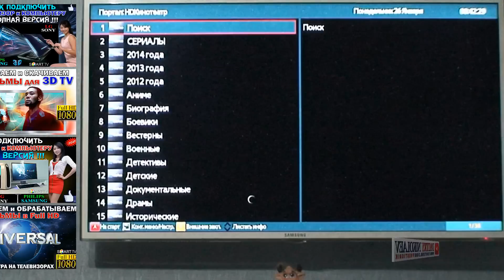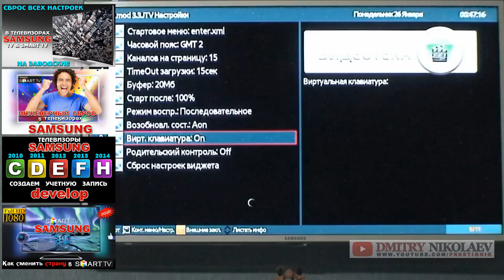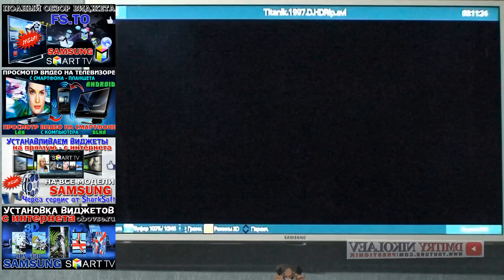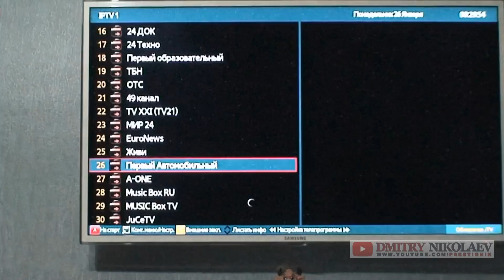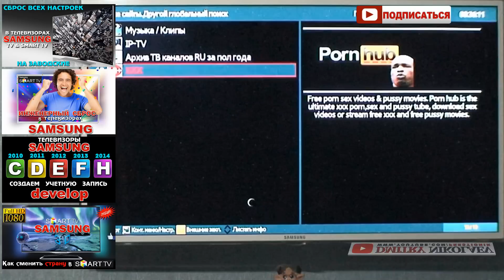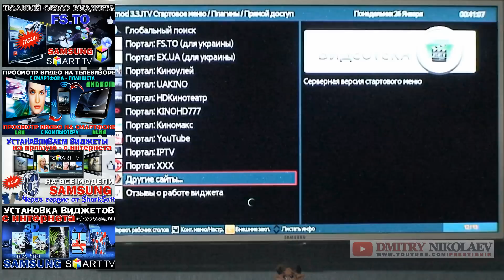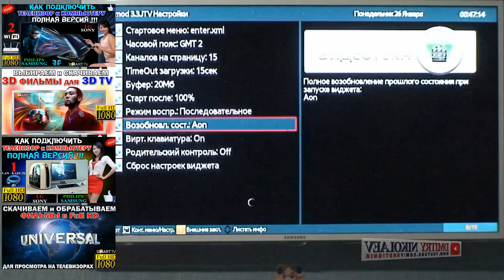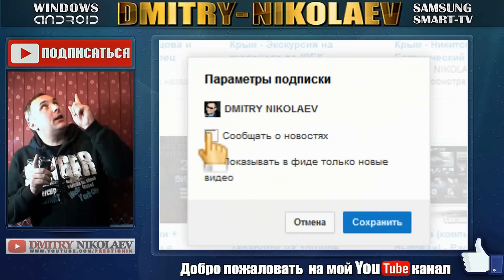ТВ SAMSUNG - Smart TV: ЛУЧШИЙ + СТАБИЛЬНЫЙ + БЕСПЛАТНЫЙ ВИДЖЕТ (IPTV & On-line КИНО) - ForkLmod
В этом обзоре мы рассмотрим все возможности виджета для телевизоров SAMSUNG (всех серий) ForkLmod
2. Установить виджет одним из двух способов :
Партнёрская программа YouTube - подключаем и зарабатываем